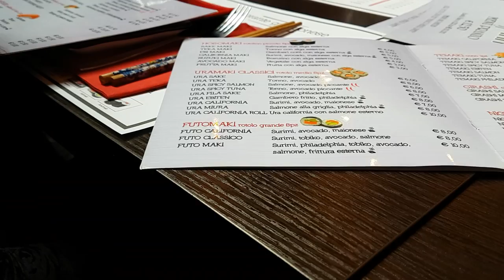Si può fare un buon video CON UNO SMARTPHONE? Video test!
A volte sopravvalutiamo troppo l’attrezzatura!
5 Marzo come fosse piena primavera. Paesini suggestivi e tanto cibo...passiamo assieme  questa domenica di riposo!

Località filmate: Loano, Pietra Ligure, Albenga.
Ristorate :  Sushi Inn Albenga.
Video Registrato con: Samsung Galaxy S7 Edge.